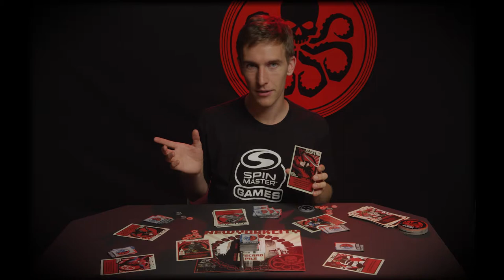Spin Master Games | Hail Hydra | Hero Card - Elektra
New York City is under attack and it’s up to you to stop HYDRA! Never fear, Elektra is here! Learn about the Heroes in this video series.

Get to know the valiant team of Heroes before you battle the nefarious Villains. With each Hero possessing a unique skillset and power, it’s better to do your homework now than on the battlefield! Watch this series of Hero videos and prepare for battle!